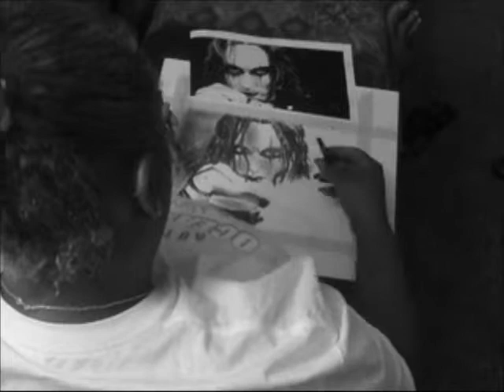The Crow charcoal drawing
Charcoal Speed Drawing Of Brandon Lee with the Crow Soundrack "Big Empty"